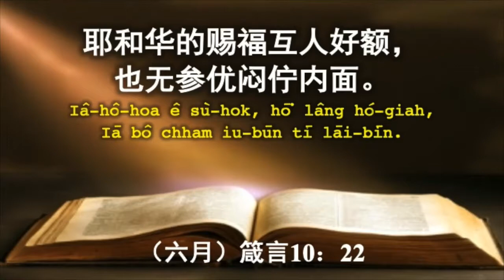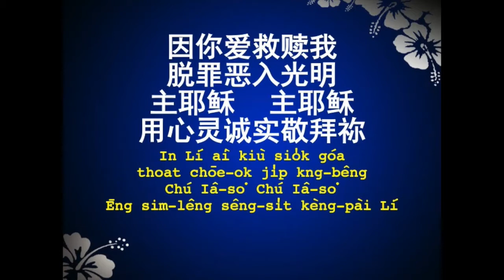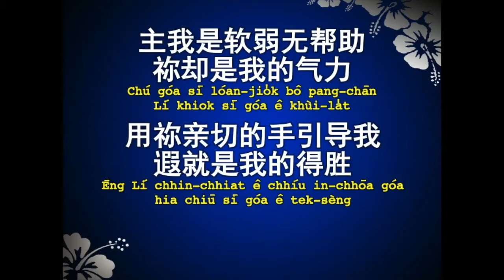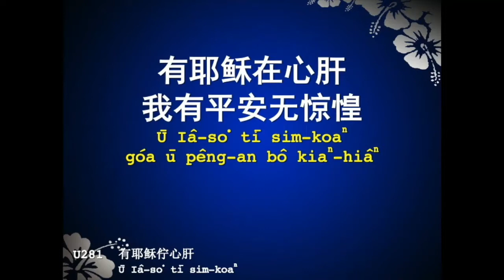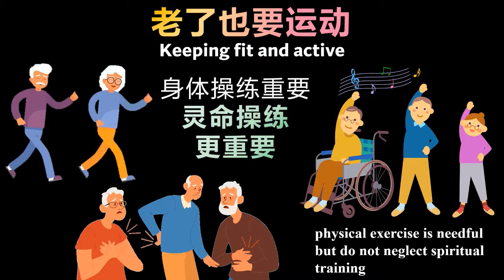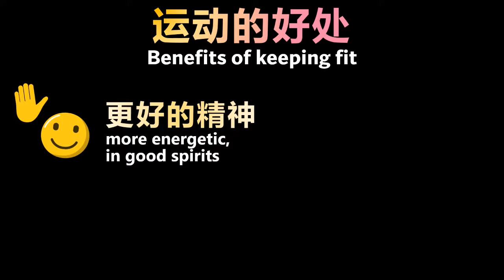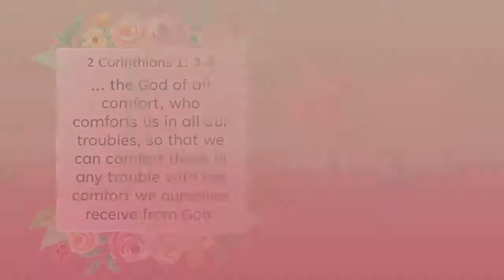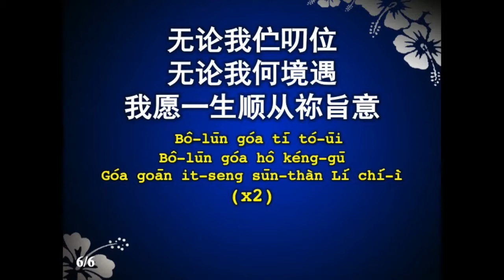Hokkien Service : Keeping Fit | 12 June 2022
老了也要运动  (提摩太前书  4: 8)